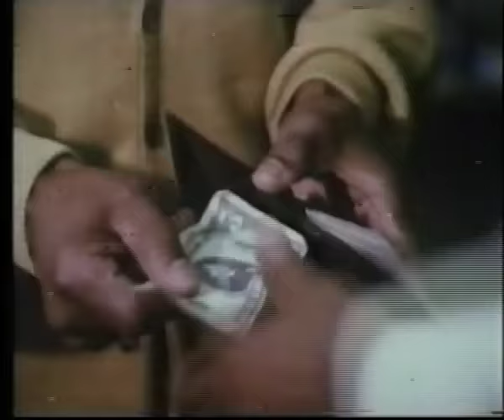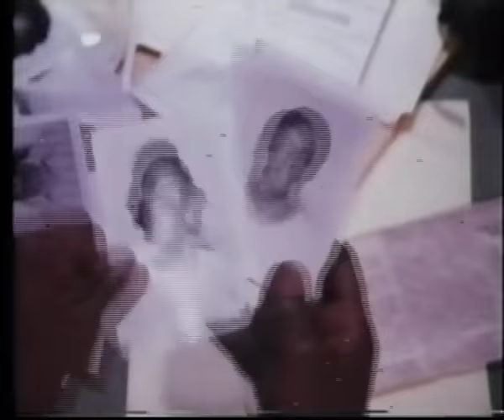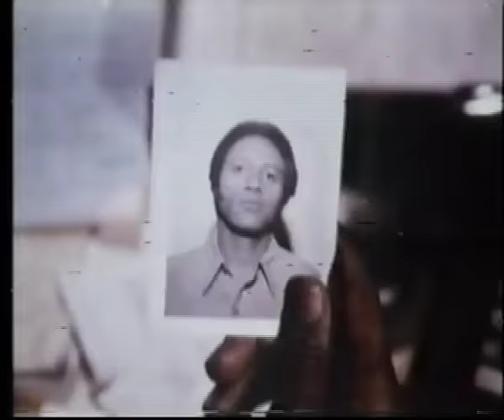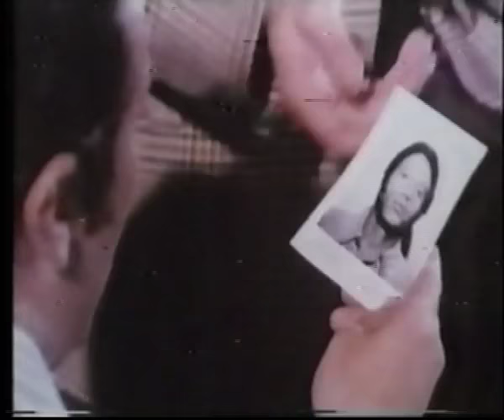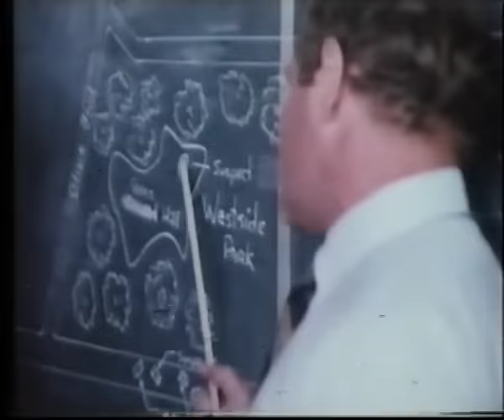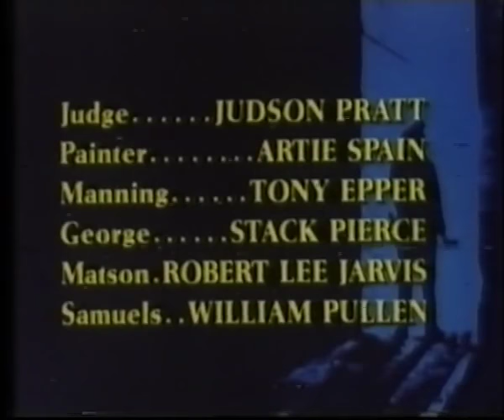Police Story - The Witness Michael Cole